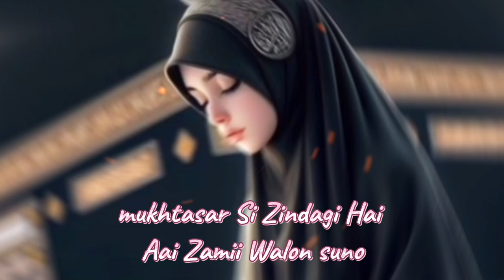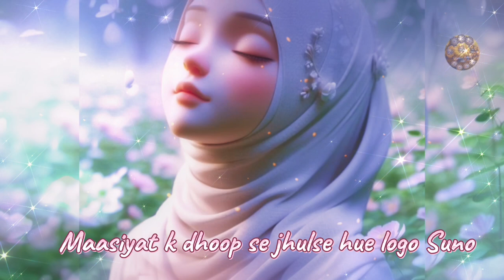Sukoon Hai Rab Ki Bandagi Mein - New Beautiful Heart Touching Kalam - With Lyrics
sukoon hai rab ki bandagi me by huzoor khushi naat,
huzoor khushi naat,

Welcome to 🙏,
huzoor khushi naat channel, your ultimate destination for beautiful and soul-stirring Naat videos. Our channel is dedicated to bringing you the best Naat recitations and Islamic poetry that will uplift your spirit and fill your heart with love for the Prophet Muhammad (PBUH) and Allah. Whether you are a long-time fan of Naat or new to this beautiful art form, we have something for everyone.

We believe that Naat is not just a form of entertainment but a means of spiritual enlightenment. That's why we carefully select and create our content to ensure that it aligns with our values and mission to spread love and peace.

Sincerely

Huzoorkhushi-Naats Channel